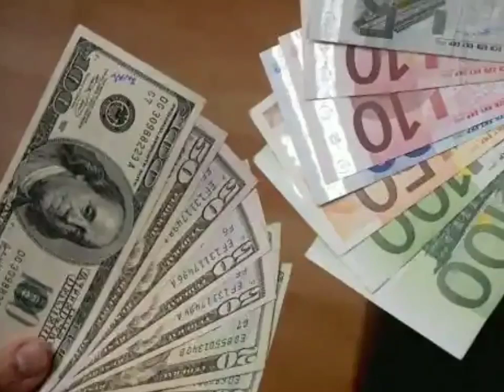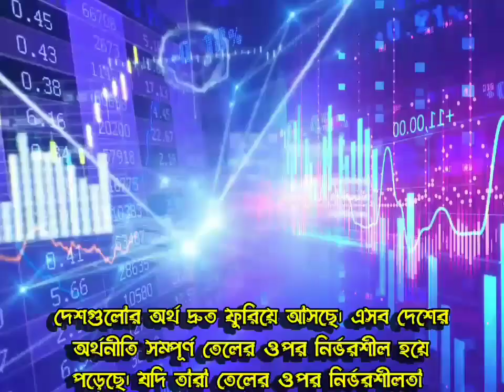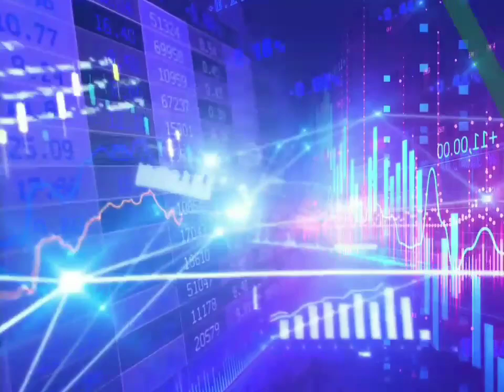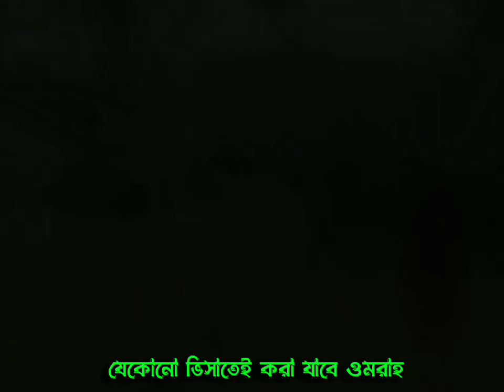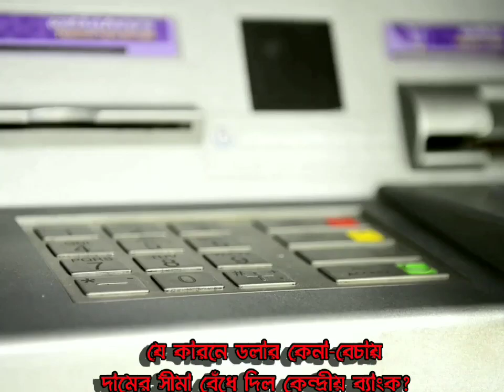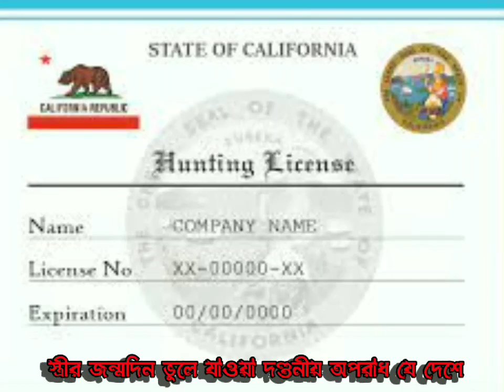আন্তর্জাতিক সংবাদ Today 01 Sep 2022 📺BBC আন্তর্জাতিক খবর Antorjatik sambad বিশ্ব সংবাদ bangla news